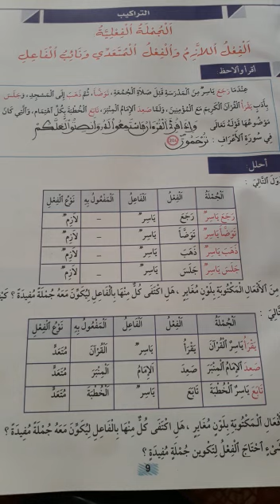المستوى الخامس ابتدائي عربية : التراكيب الدرس الاول (اللازم والمتعدي)